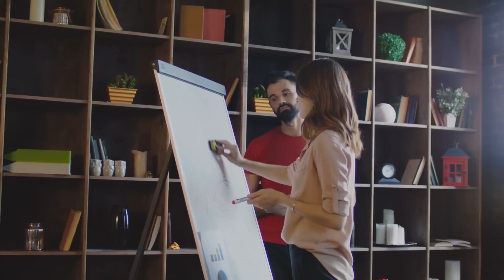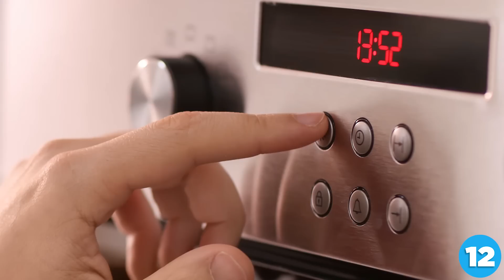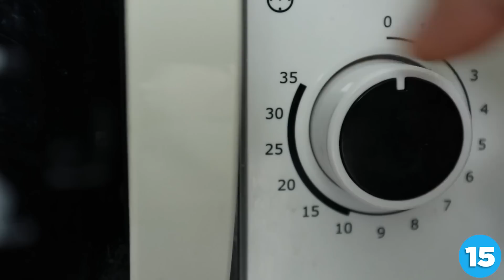19 Putz Tricks, mit denen du dir 50% deiner Zeit sparen kannst!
19 Putz Hacks, mit denen du dir 50% deiner Zeit sparen kannst!

Schrittanleitungen :) LG